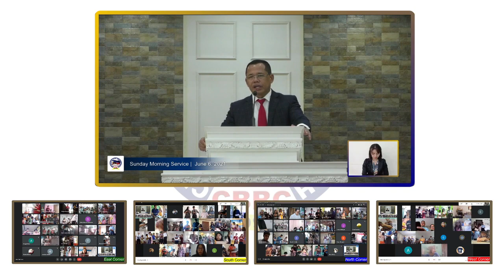DELIVERED AND RECOVERED - PTR. GIL M. LAURENA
Ptr. Gil Laurena